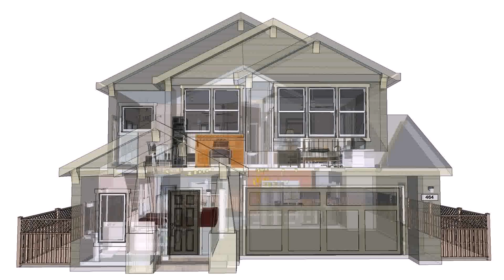Buy Car NY 5% DP